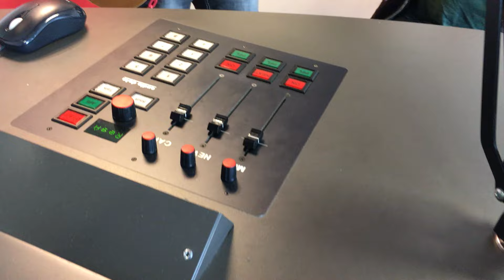BRAND!SATZ! - Die letzte Nacht @ 107.7 Radio Hagen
+++ Die Bandabteilung +++ Im Video ist "nur" der Kamera-Sound zu hören! Die Studio-Aufnahme als Audio auf der Radio-Homepage!